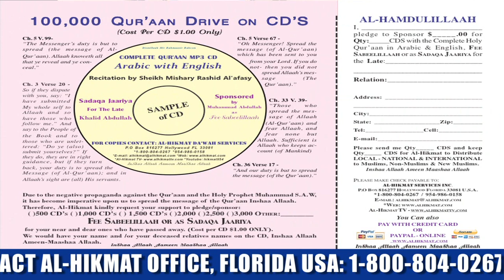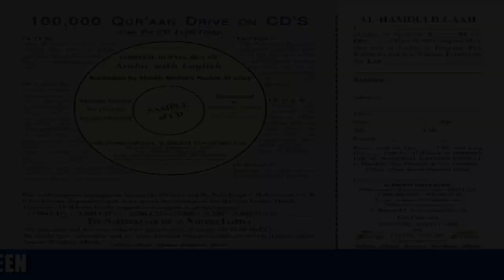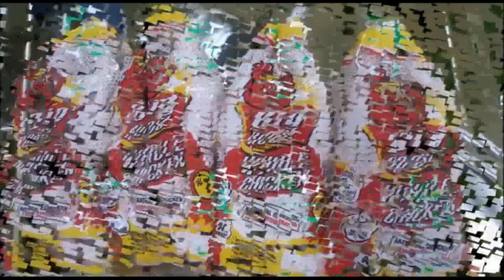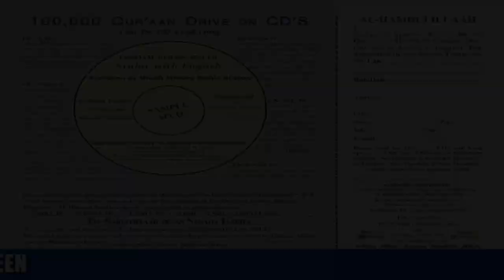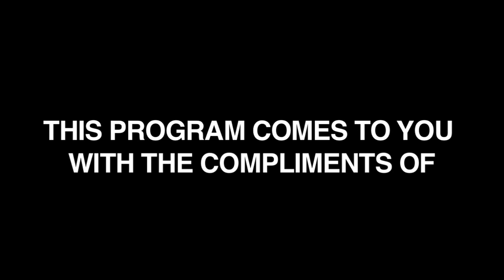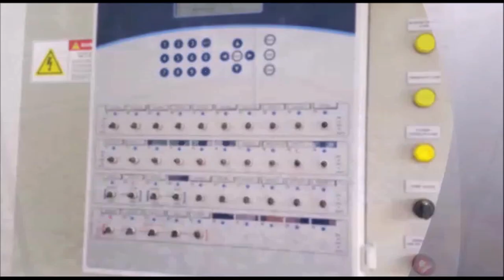Pakistan Muslims & Politics || Global Issues With || Justice (R) DR. Ghous & Shaikh Shafayat